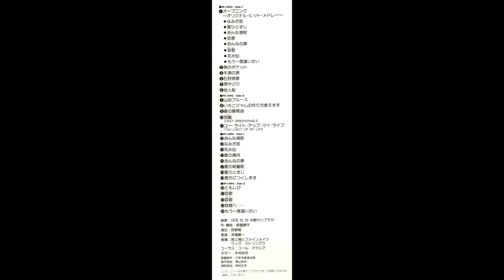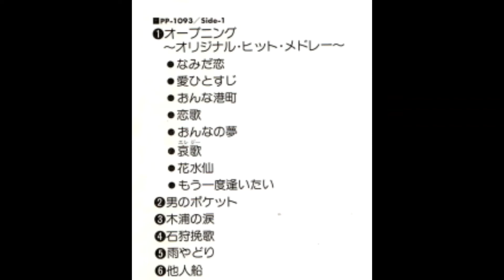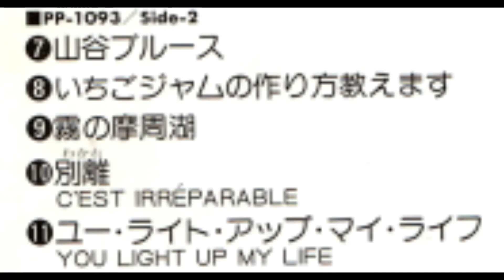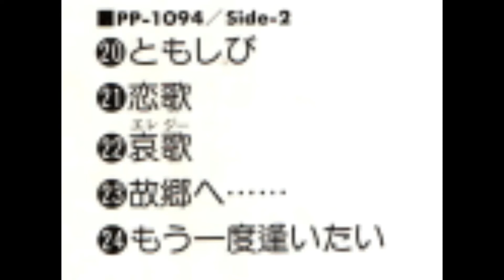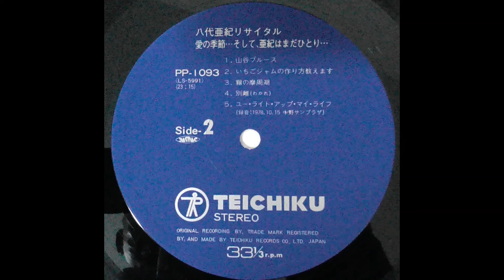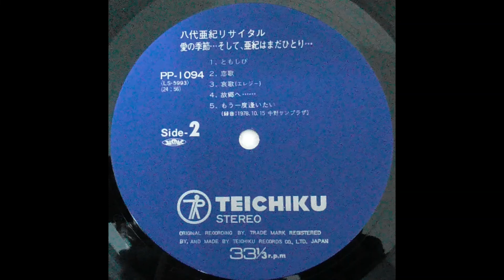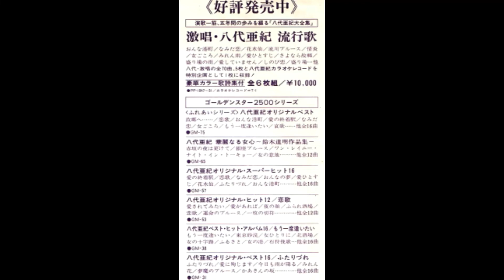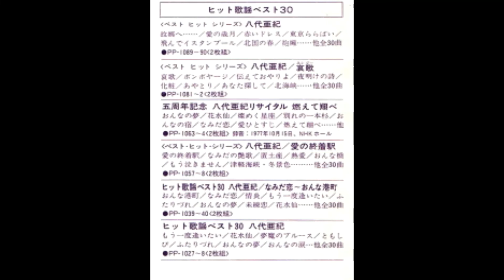①2LP【前編・A面】八代亜紀ライヴ～1978年（昭和53年）10月15日中野サンプラザ実況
121・009s（Ⅼ3）